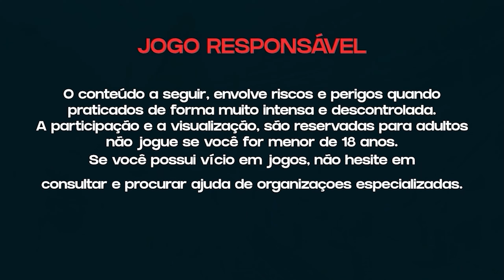*O RTP NUNCA FALHA?* USEI O HACK DO RTP PARA TENTAR FORRAR NOS SLOTS DA PRAGMATIC!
📸 Me siga no Instagram: @vitin_qashback

🔞 SEJAMOS RESPONSÁVEIS POR NOSSAS ATITUDES, NÃO SE DESFRUTE DISSO COMO OPÇÃO DE VIDA OU NECESSIDADE DIÁRIA, SOU CRIADOR DE CONTEÚDO! VERIFIQUE SE VOCÊ TEM 18 ANOS OU MAIS. 🔞